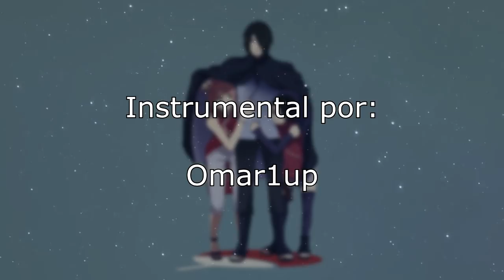[TRAILER] Sayonara Moon Town (Español Latino) Boruto: Naruto Next Generations ED 2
Trailer Boruto Naruto Next Generations Ending 2 - Sayonara Moon Town ft. Nattalia Sarria.